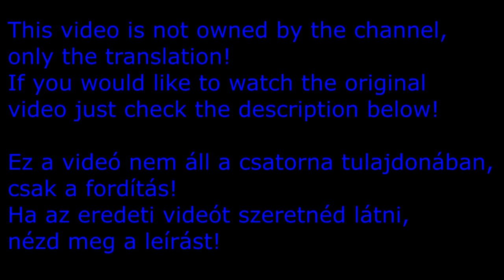World of Warcraft: Shadowlands Cinematic Trailer (magyar felirat)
blizzard, wow, world of warcraft, magyar felirat, hun sub, shadowlands, sylvanas, sylvanas windrunner, bolvar, lich king